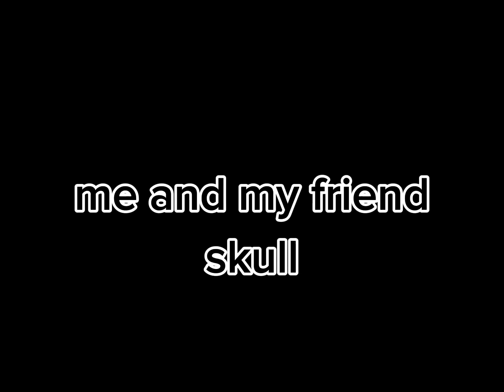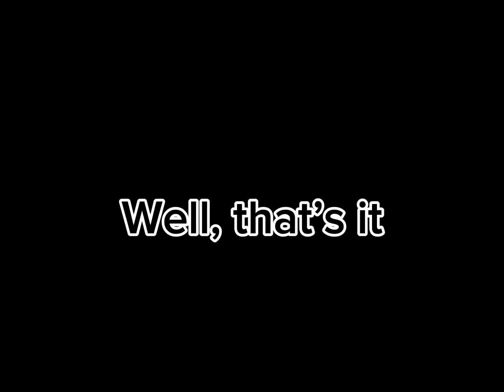Slap Battles Killstreak race.. in 2024..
me and my friend did a killstreak race